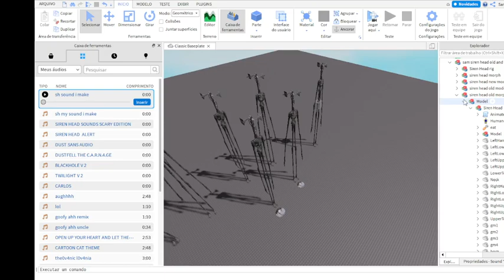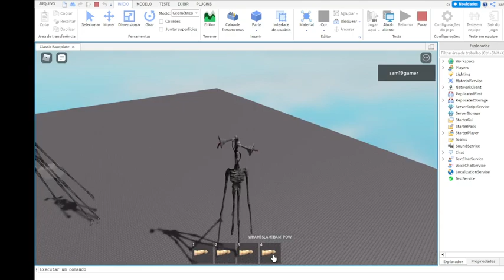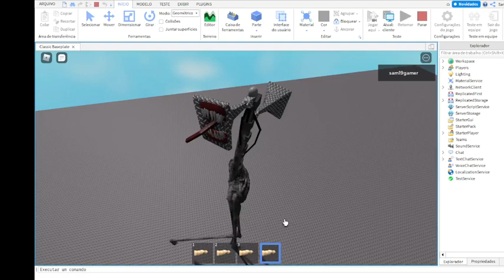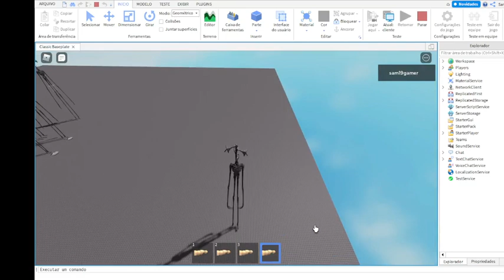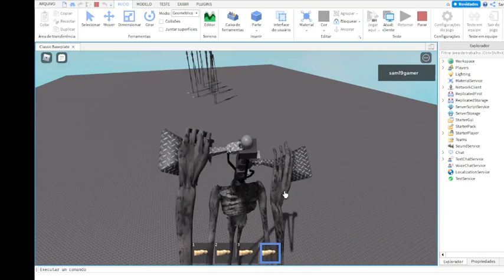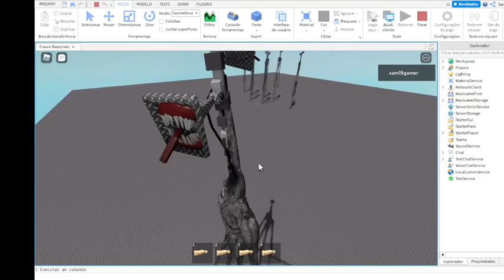new version of my model morph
new sound and new model